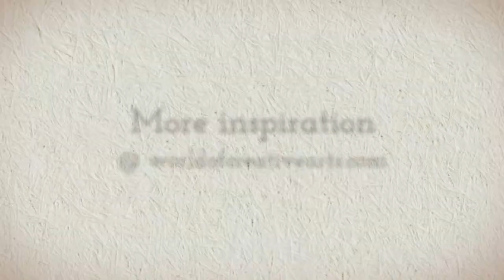Creative Arts: C215 (street art)